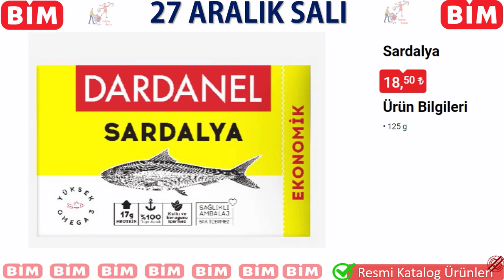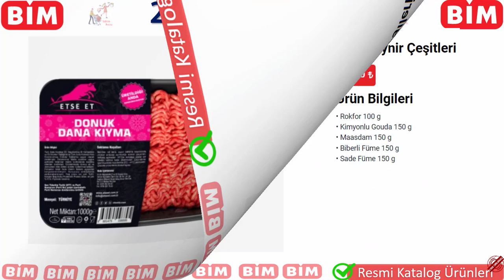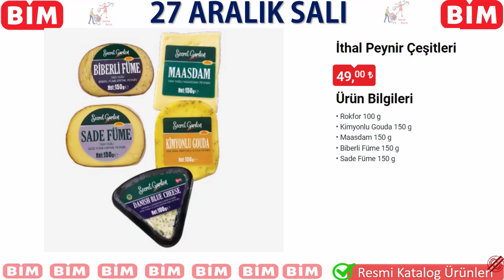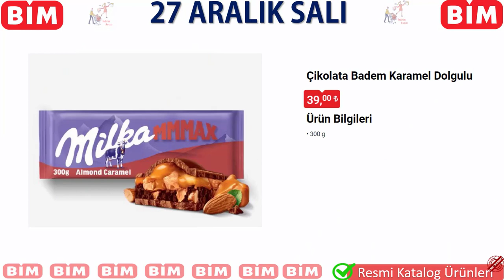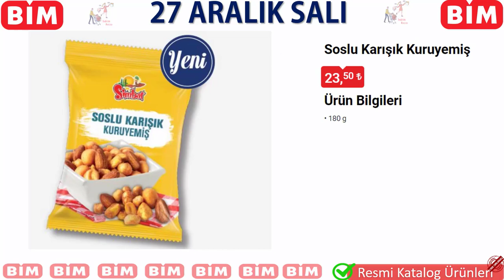BİM 27 ARALIK 2022 KATALOĞU-ATIŞTIRMALIK & GIDA& DODNDURULMUŞ BİM DE BU SALI- # BİM İNDİRİMLERİ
DODNDURULMUŞ ÜRÜNLER & ATIŞTIRMALI & GIDA
GERÇEK ORJİNAL KATALOG ÜRÜNLERİ

İNDİRİM AVCISI KANALI OLARAK 27 ARALIK 2022 SALI DAN İTİBAREN BİM MARKETLERE GELECEK ÜRÜNLERİ SİZLER İÇİN DERLEDİK. SEVGİYLE KALIN.

M.Z. Ege Çiğ Köfte 1 Kg 24,50 TL
Gurme Mutfak Yoğurtlu Karışık Köz Salata & Yoğurtlu Atom & Şakşuka & Muhammara 200 gr 22,90 TL
Gurme Mutfak Fava & Antep Usulü Salata & Mercimek Köftesi & Zeytinyağlı Yaprak Sarma 200 gr 17,50 TL
Seres Foods Dünya Sosları Çeşitleri 4x70 gr 44,50 TL
Milka Çikolatalı Fındıklı Kek 400 gr 85,50 TL
Toblerone Çikolatalı Kek 400 gr 85,50 TL
Pek Food Lahmacun 6'lı 330 gr 37,50 TL
Pek Food Pizza 39,50 TL
Secret Garden İthal Peynir Çeşitleri 49 TL
Ekici Mavi Küflü Krem Peynir 200 gr 26,50 TL
Nilky Badem Sütü 500 ml 16,50 TL
Etse Et Donuk Kıyma 1 Kg 89 TL
Mcfine Brokoli 450 gr 17,75 TL
Dost Salep 1 Litre 23,50 TL
Torku Yağlı Süt 1 Litre 20,90 TL
Superfresh Çıtır Çubuk Patates 1 Kg 45,50 TL
Maret Dana Döner 200 gr 27,50 TL
Nora Un Un Çeşitleri 1 Kg 17,50 TL
Kühne Cüccü Kornişon Turşu 340 gr 24,50 TL
Kühne Salatalık Turşusu 670 gr 34,50 TL
Onet Dondurulmuş Kasap Burger 450 gr 59 TL
Calve Ketçap & Mayonez Set 44,50 TL
Burçak Tam Buğday Unlu Mini Bisküvi 160 gr 11,50 TL
Etimek Kızarmış Ekmek 3x143 gr 27,50 TL
Danette İkilim Çikolatalı Puding 4x70 gr 15,75 TL
Supermi Noodle 70 gr 2,50 TL
Daphne Sütlü / Bitter Pul Çikolata 100 gr 13,50 TL
Daphne Beyaz / Gold Pul Çikolata 100 gr 16,50 TL
Daphne Çift Renkli Damla Çikolata 100 gr 15,50 TL
Pastamilan Pasta Keki 300 gr 32,50 TL
Daphne Kuvertür Çikolata 200 gr 21,50 TL
Dr.Oetker Krem Şanti 3x75 gr 29,50 TL
Dr.Oetker Çikolatalı Sos 2x102 gr 17,50 TL
Eti Petibör 1 Kg 39,50 TL
Dr.Oetker Çikolatalı Mousse 86 gr 14,50 TL
Jucy Meyvelim Meye İçecek Çeşitleri 1 Litre 8,50 TL
Star Krank Patlamış Mısır 100 gr 8,50 TL
Ruffles & Lays Mega Boy Cips 193 gr 17,75 TL
Doritos Mega Boy Cips 218 gr 17,75 TL
Red Bull Enerji İçeceği 250 ml 12,50 TL
Dimes Nektar / İçecek Çeşitleri 1 Litre 13,25 TL
Patiswiss Nohut Cipsi 50 gr 11,50 TL
Çerezza Mısır Çerezi 108 gr 10,90 TL
Obsesso Soğuk Kahve Çeşitleri 13,50 TL
Sarıyer Portakal Aromalı Gazlı İçecek 2,5 Litre 14,50 TL
Simbat Kuru Meyveli Çiğ Karışık Kuruyemiş 150 gr 29,50 TL
Simbat Karışık Kuruyemiş 400 gr 34,50 TL
Rival Mojito Çeşitleri 250 ml 6,50 TL
Fiskobirlik Kavrulmuş Fındık 400 gr 79,50 TL
Simbat Kızartılmış Tuzlu Yer Fıstığı 200 gr 21,50 TL
Simbat Soslu Karışık Kuruyemiş 180 gr 23,50 TL
Simbat Kavrulmuş Siirt Fıstığı 300 gr 78 TL
Çamlıca Armut Aromalı Gazoz 6x200 ml 32,50 TL
Nestle Damak Çikolata 70 gr 16,50 TL
Yeni Kavaklıdere Şalgam Suyu 3 Litre 17,50 TL
Milka Badem Karamel Dolgulu Çikolata 300 gr 44,50 TL
Eti Karam Bitter Çilekli Kremalı Çikolata Kaplı Bisküvi 42,5 gr 7,50 TL
Greenwood Ihlamur 16'lı 16,50 TL
Kocatepe Türk Kahvesi 200 gr 35 TL